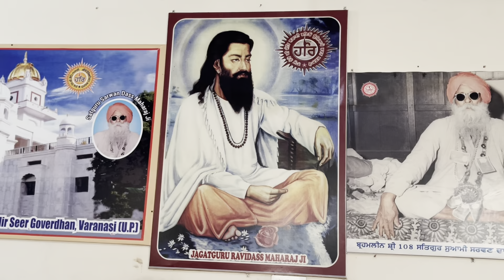“Ek mukand karae upkar hamra kaha karae sansar" Amritbani satsang. 24-03-2024